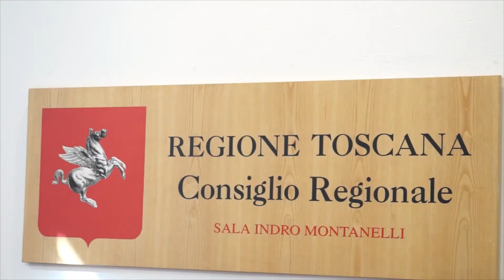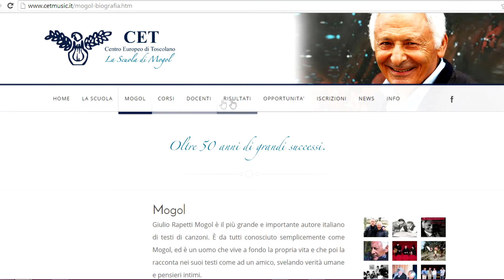A lezione di musica da Mogol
L’autore italiano tra i più grandi di testi di canzoni ha presentato il suo progetto in Consiglio regionale: borse di studio per l’educazione musicale per gli studenti toscani delle scuole superiori.